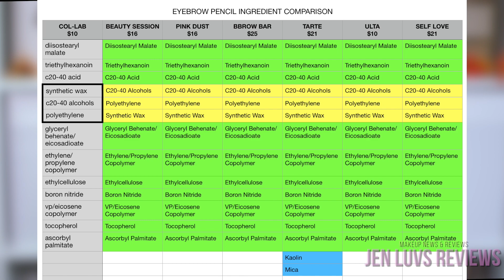AWESOME Drug Store Priced Makeup at SALLY BEAUTY?? Col-lab Created With Influencers! |JenLuvsReviews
Col-lab is a new line at Sally Beauty with prices ranging from $6-$20. Eight influencers had an opportunity to help with the design and formula of the products. But how did they do? Is it worth buying? I'll break down some products recommended by Coffee Break with Dani so you can decide if these products are right for you!

On my nails - KL Polish's Lumiere

NYX Shadow Palettes
- Gloomy Days
(this is not the exact one that I have)

*Purchase Link*
Sally Beauty

*Time Stamps*
Who is involved? - 0:45
How did they collab? - 1:28
Brand Details - 2:15
What I bought - 3:21
Product Demo - 4:44
Eyeshadow Palette Swatches - 8:53
Ingredients & Review - 11:11
- Palette Pro Eyeshadow Palette in First Impressions - 11:19
- Full Body Lipstick - 14:15
- High-Rise Insane Length Mascara in Black - 17:07
- Shape & Shade Ultra-Fine Brow Pencil in Rich Brown - 19:41

- Demo Music -
Artist - Animus Volt
Song - Kalypso